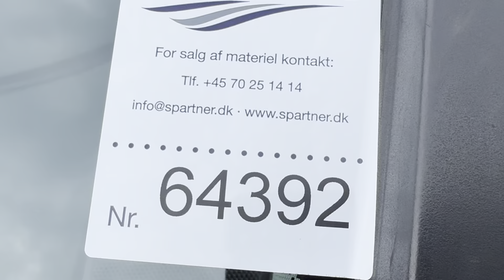B2B Auctions A/S / OPEL ASTRA 1,6 5-dørs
OPEL ASTRA 1,6 5-dørs